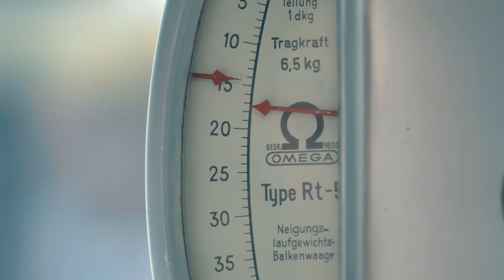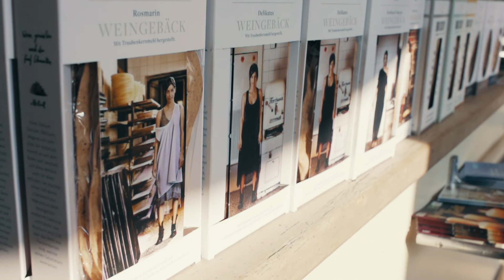Erfolg aus Niederösterreich, Denise Pölzelbauer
"Man muss halt manchmal ins kalte Wasser springen!"
Film ab, Ton an für Denise Pölzelbauer 📣